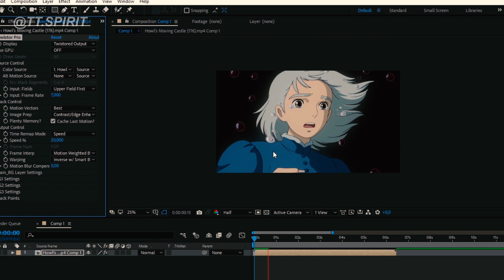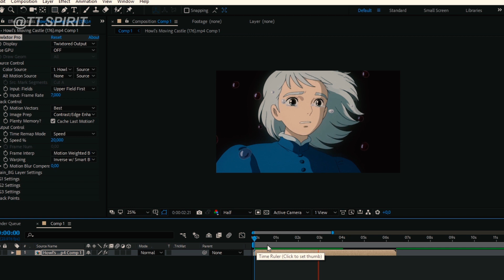Twixtor for anime edits - Tutorial After Effects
my simple tut